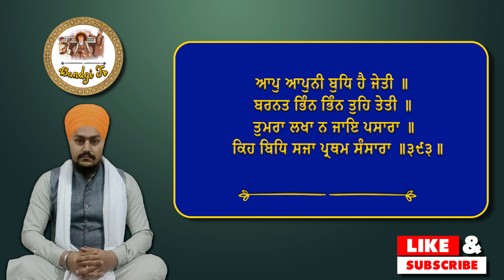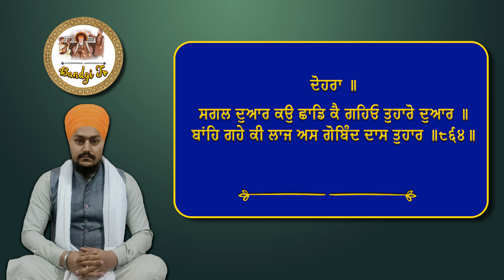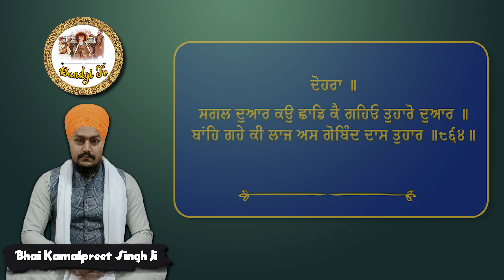Chaupai Sahib (Nitnam Path with Path Slides) ਬਹੁਤ ਮਿੱਠੀ ਅਵਾਜ ਵਿੱਚ - Bhai Kamalpreet Singh Ji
Listen Chaupai Sahib, Nitnem Path with Gurbani slides. ਬਹੁਤ ਮਿੱਠੀ ਅਵਾਜ ਵਿੱਚ  Bhai Kamalpreet Singh Ji
 (4K Quality)

Chaupai Sahib Path | Bhai Kamalpreet Singh Ji